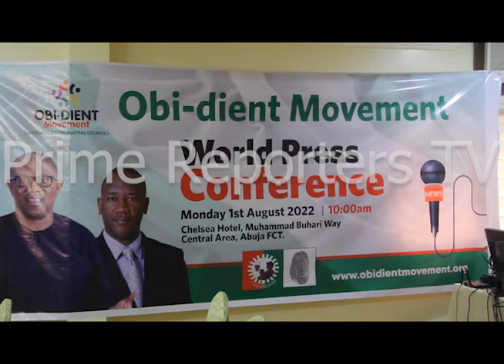2023 General Elections: Obi- dients Discovers Method To Win Polls in the Core North